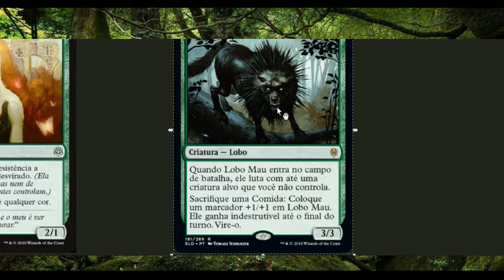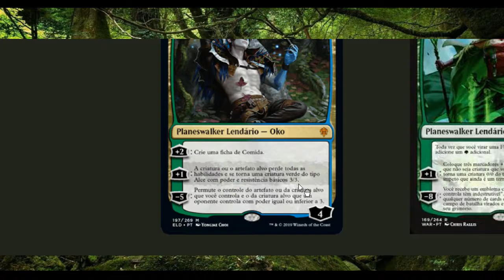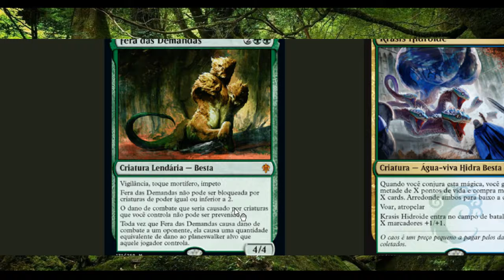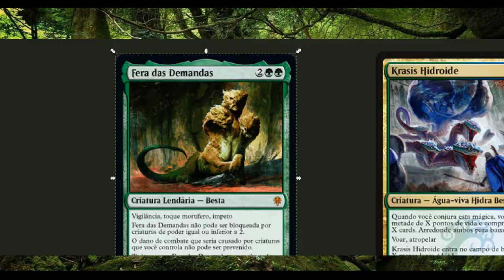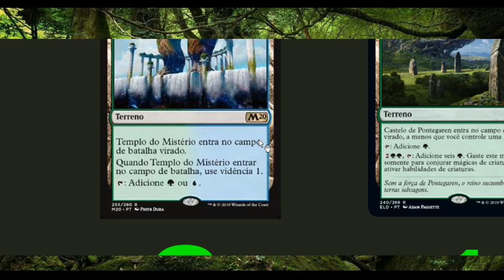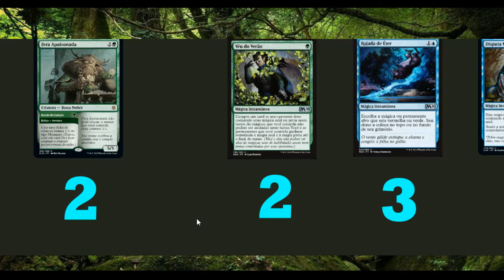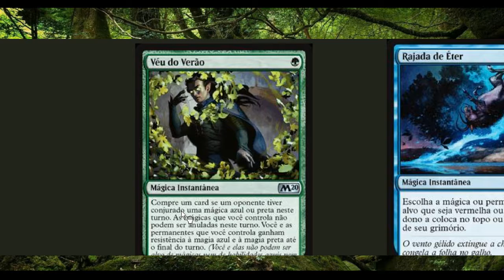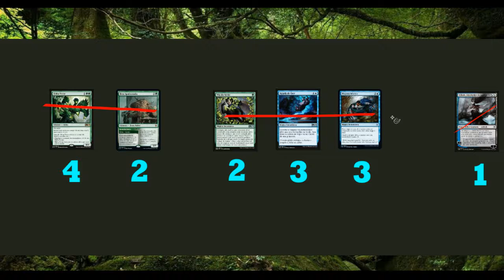Simic Food by William Jensen and by Gabriel Nassif Standard- Top 8 Mythic Championship V- PT-BR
Lista do deck:
//Main
4 Breeding Pool
1 Castle Garenbrig
4 Disdainful Stroke
11 Forest
4 Gilded Goose
4 Hydroid Krasis
5 Island
4 Nissa, Who Shakes the World
4 Oko, Thief of Crowns
4 Once Upon a Time
4 Paradise Druid
4 Questing Beast
3 Temple of Mystery
4 Wicked Wolf

//Sideboard
3 Aether Gust
1 Ashiok, Dream Render
2 Lovestruck Beast // Heart's Desire
3 Mystical Dispute
2 Veil of Summer
4 Voracious Hydra